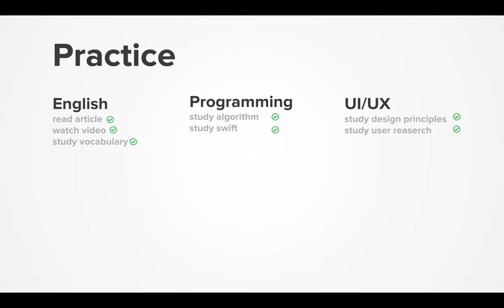Dairy 2020-10-07, part 475